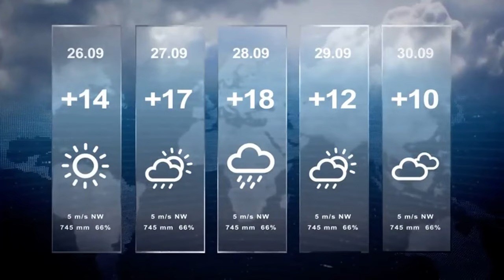FLYING MARINE PATHFINDER CLUB NEWS | Leila Awino